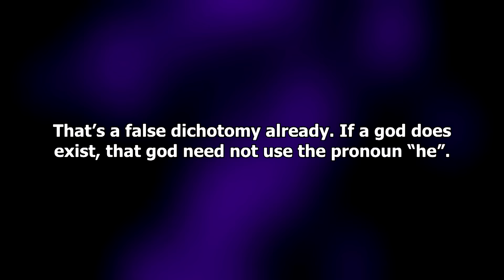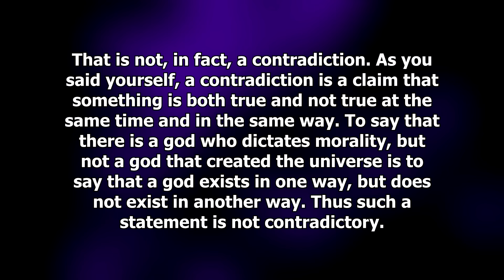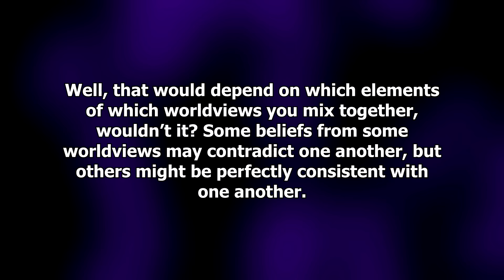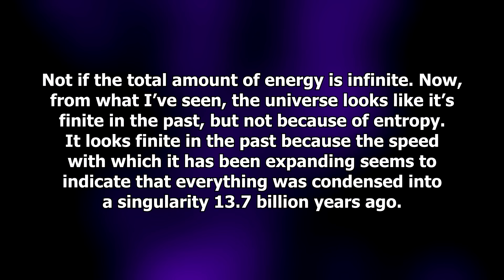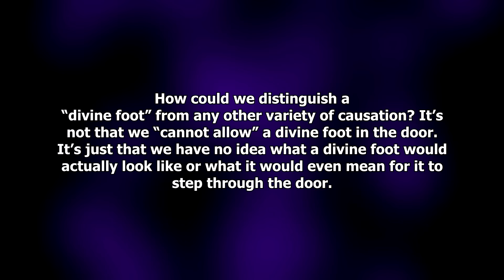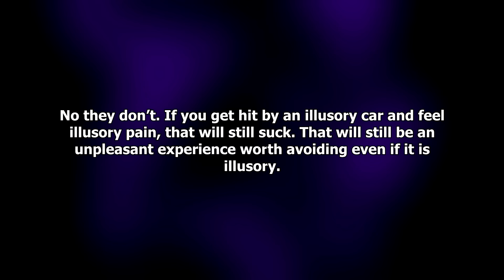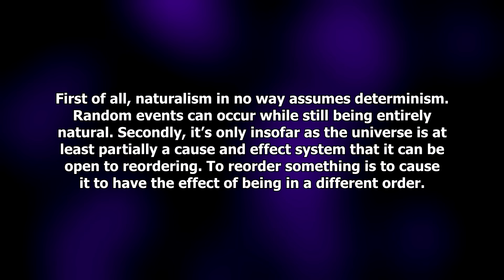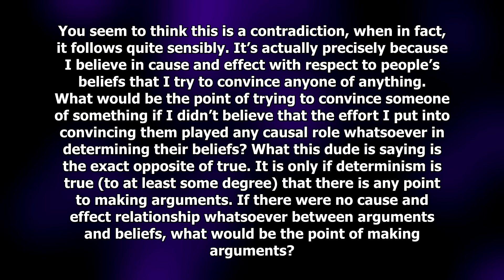This Christian Will Evaluate Your Worldview